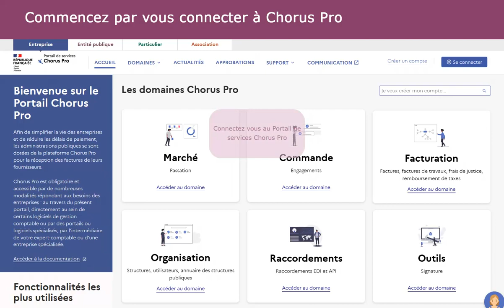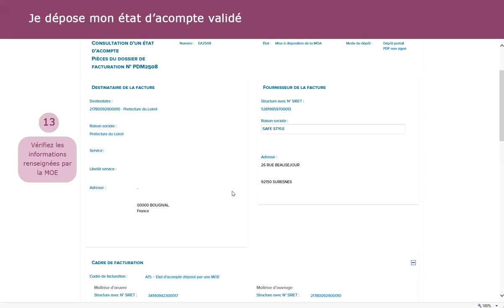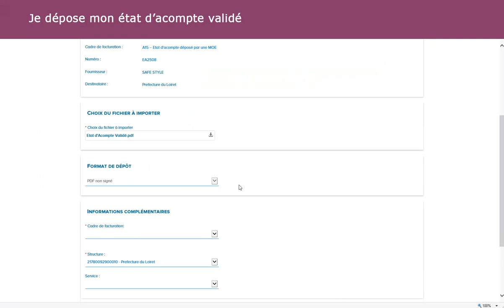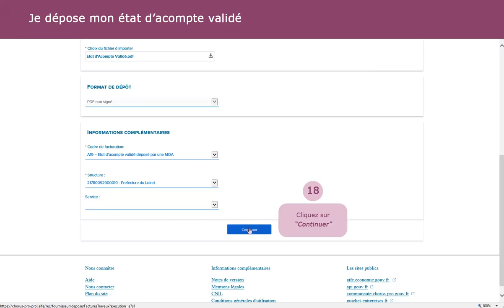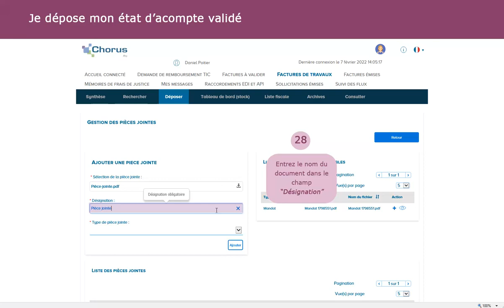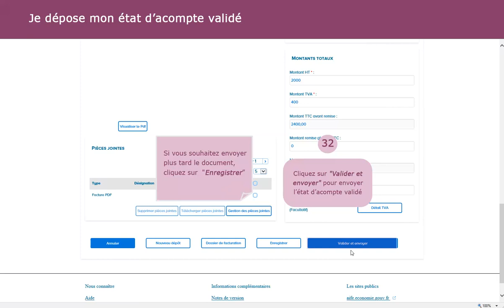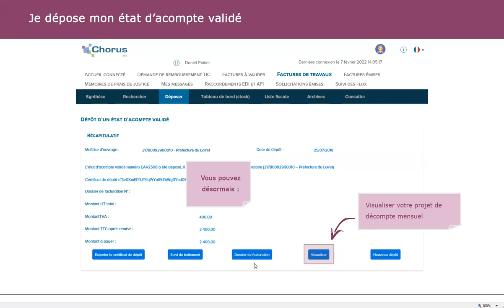Tutoriel Portail de services Chorus Pro - Gérer les factures de travaux (maitrise d'ouvrage MOA)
Vous trouverez dans cette vidéo le processus complet du traitement d’un état d’acompte par la MOA et la transmission d’un état d’acompte validé de la MOA au service financier sur le portail Chorus Pro.